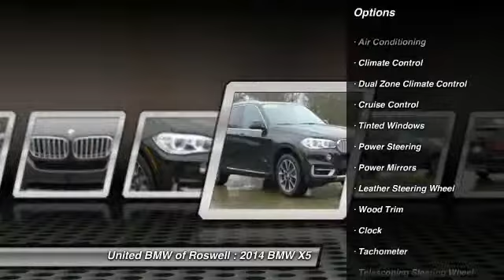2014 BMW X5 Roswell GA RF15012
2014 BMW X5 50i - $66850

: This 2014 xDrive50i has a Black Sapphire Metallic exterior with Black Dakota Leather interior! This X5 xDrive50i is priced $4, 100 below NADA Retail. ONLY 11, 429 Miles! CENTER OF EXCELLENCE: BMW of North America has awarded United BMW with it's fourth consecutive Center of Excellence Award for 2014! United BMW is the only BMW dealership in Georgia to win this prestigious award! The Center of Excellence Award is reserved for dealers who distinguish their operation through exceptional performance, brand representation, and outstanding customer experience. This year, only 33 out of 339 BMW dealers nationwide were awarded the 2014 Center of Excellence! WHY BUY FROM US?: United BMW is proud to offer the Southeast's largest inventory of Certified/Pre-Owned BMW's, and proud to be the #1 volume Pre-Owned/Certified BMW dealer in the Nation as well as the largest retailer in Penske Automotive Group. Pricing analysis performed on 12/31/2014.